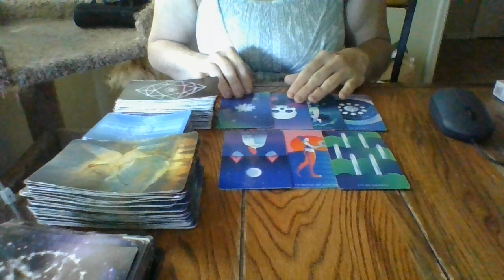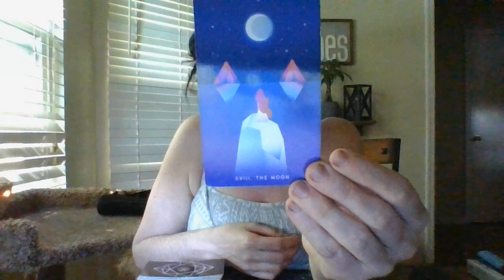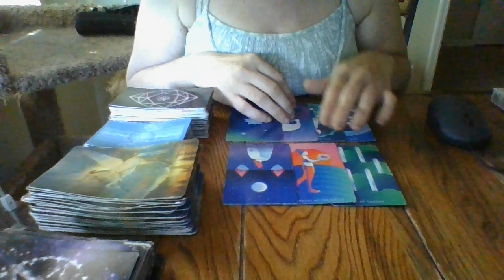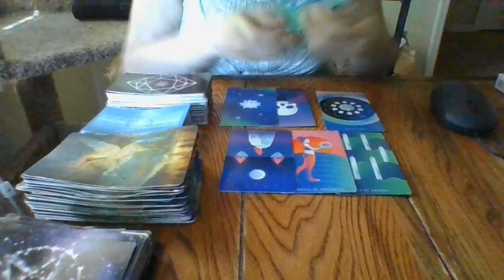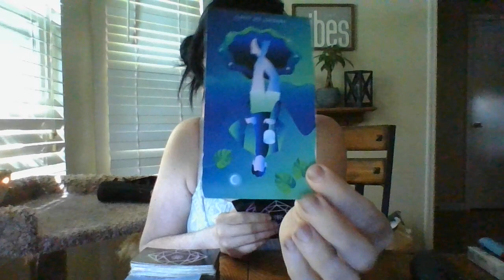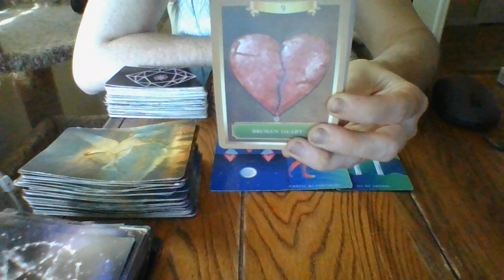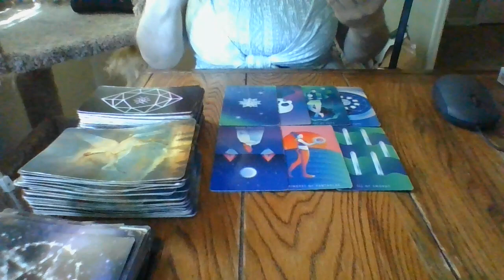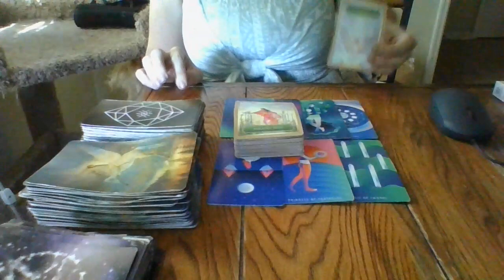5/17/22-5/20/22- "AS THE WORLD TURNS! THE JIST IN 96!"- AQUARIUS